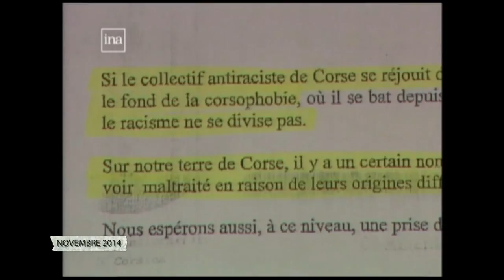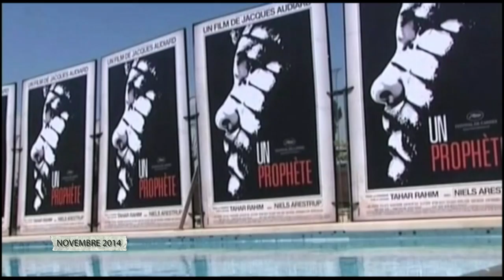10 ans déjà avec Raphaelle Duchemin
Dans 10 ans déja, Michèle Donignazi reçoit la journaliste Raphaelle Duchemin pour parler racisme anti corse